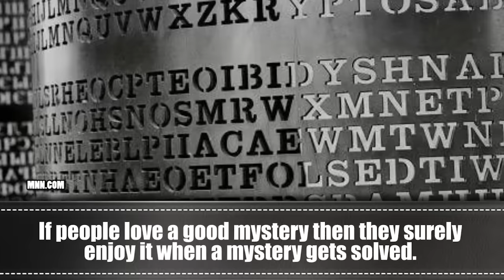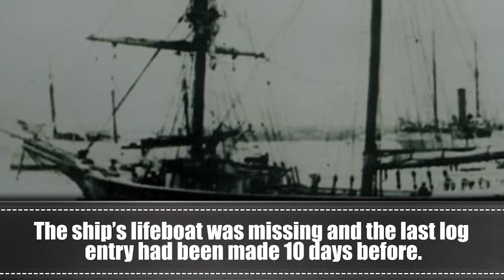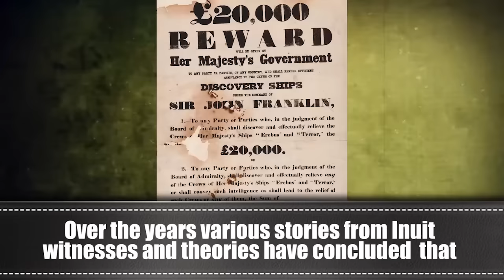10 Unsolved Mysteries, Finally Solved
Top 10 mysterious events that had everyone baffled finally answered.

Description:
Humans are naturally inquisitive beings. We question the world around us, push the limits of research and technology and search for answers to any unknowns. Our never ending quest for knowledge, answers and the truth has led us to great discoveries of new lands, planets, vaccines, medical procedures and our own pasts. Without our desire to find answers we wouldn’t have humans in space and many of the diseases which ravaged humans in the past would remain widespread. Not only that, humanity’s desire to find answers to the challenges it has faced helped lead to the exploration of our own planet and even moved us from the caves and forests to the cities and suburbia we see today.
Of course, if there’s one thing we also hate it’s the things which remain unanswered or labelled impossible. Being told that you can’t do something or a certain task is impossible only pushes efforts to prove the opposite. We hate having question marks floating around. This perhaps explains why we have such a fascination in the world of unsolved mysteries. Assassinations, disappearances and strange occurrences fascinate us to no end. We make movies and television shows about these mysteries and dedicate considerable resources to solving them – from law enforcement personnel to scientific researchers.
Not all mysteries are equal. There are the great unsolved mysteries, like the meaning of life or the existence of alien life, which could potentially go unsolved forever. Some people spend their entire lives trying to tackle these massive mysteries with little return on their investment. On the other hand, the ‘smaller’ mysteries stemming from our past continue to fascinate and attract so many people. Take the JFK assassination for example. While Lee Harvey Oswald was caught and generally agreed upon to be the shooter, other theories and tangible evidence suggest there was more at work. In this instance, conspiracy theorists continue to put forward other potential answers because the ‘conclusive’ proof isn’t as air-tight as it could be.
Ahead you’ll find 10 big mysteries that, up until recently, have challenged us to find answers. Years ago these mysteries were deemed unsolvable or researchers had given up barring the discovery of a new piece of evidence. Sure there were a lot theories but without actual evidence such as eyewitnesses or physical proof, they would remain unsolved. In all these cases, new evidence and discoveries have helped shed new light on these mysteries and brought about answers which many experts believe solidly put any questions to bed. Of course there are still questions to be answered, but overall, the abundance of hard proof combined with an array of circumstantial evidence helps to lay these once unsolvable mysteries to rest.

Featuring:
What happened to the Mayan Civilization?
A Russian Royal Family Survivor?
Death Valley’s Sailing Stones
The Mary Celeste
Maria Ridulph’s Murder
The Building of the Egyptian Pyramids
The Location of the Santa Maria
King Richard’s Demise
The Franklin Expedition
Amelia Earhart